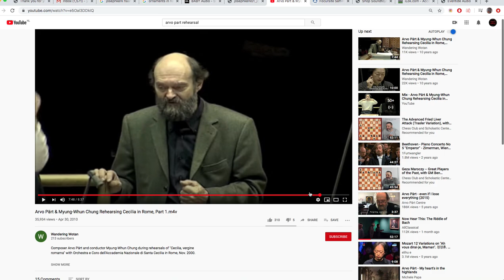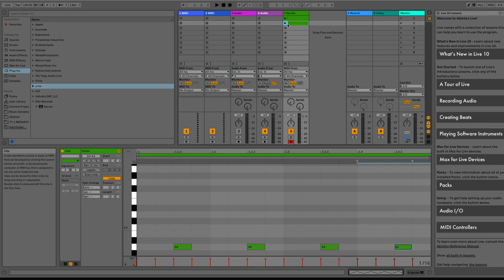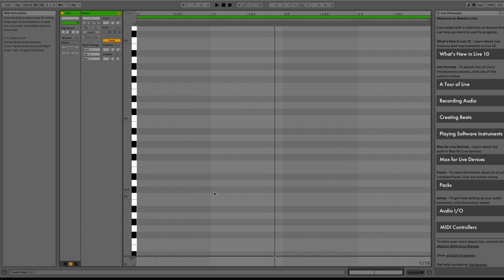Tintinnabuli Tutorial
A tutorial on the amazing style of Arvo Part.

A technique to write polyphonic music without 100's of rules. Simple yet eloquent, easy but rich,
a perfect balance between light and dark, heaven and earth.